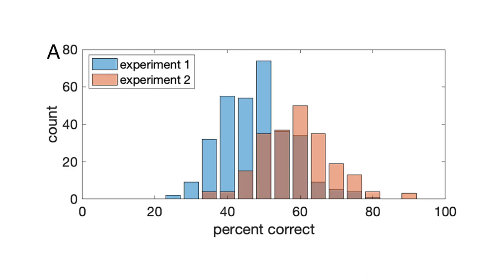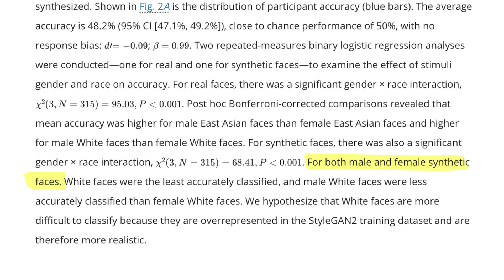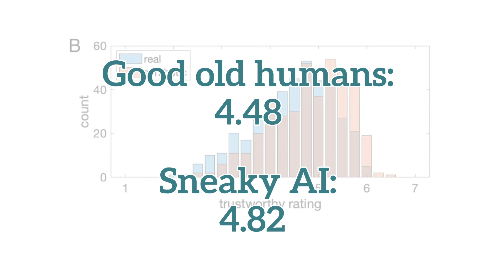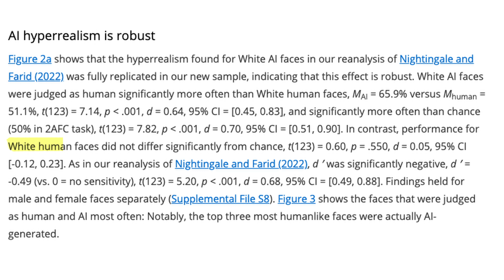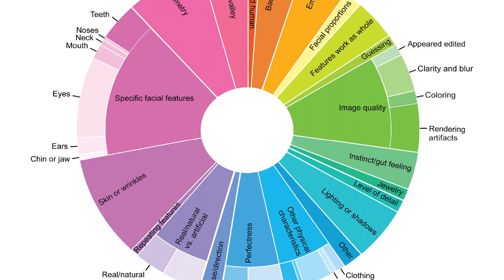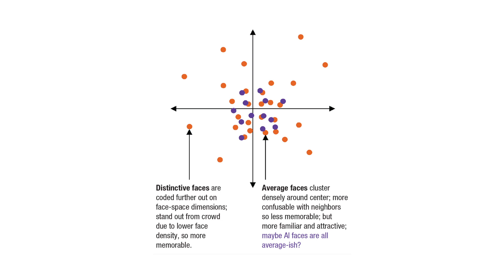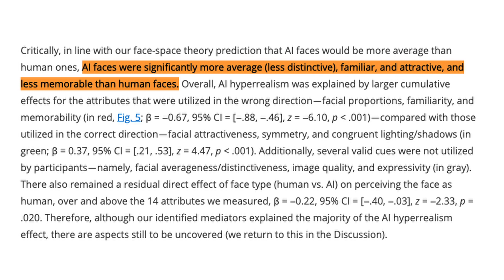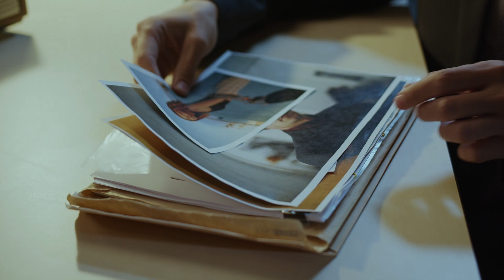How AI created better human faces than humans?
🌐 About This Video:
Step into the intriguing world of AI-generated human faces. We've moved past the era of awkward AI creations to a time when artificial intelligence crafts faces more real than nature itself. Explore the evolution of AI in face generation and the psychological intricacies of how we perceive these synthetic faces.

🔍 Key Highlights:
- From Memes to Mastery: Journey from AI's initial blunders in human face generation to its current state of producing uncannily realistic faces.
- The Trust Factor: Delve into groundbreaking research by Sophie Nightingale and Hany Farid, revealing our challenges in distinguishing AI faces from real ones and our surprising bias towards trusting synthetic faces.
- AI Hyperrealism: Learn about the phenomenon where AI-generated faces are often perceived as more human than actual human faces.

⏱️ Chapters:
0:00 Intro
1:59 Trust in the face of AI
5:21 AI Hyperrealism
9:05 How can we protect ourselves?

📝 Sources:
- Willis, J., & Todorov, A. (2006). First Impressions: Making Up Your Mind After a 100-Ms Exposure to a Face. Psychological Science, 17(7), 592-598.
- Chandaliya, P. K., & Nain, N. (2022). ChildGAN: Face aging and rejuvenation to find missing children. Pattern Recognition, 129, 108761.
- Nightingale, S. J., & Farid, H. (2022). AI-synthesized faces are indistinguishable from real faces and more trustworthy. Proceedings of the National Academy of Sciences of the United States of America, 119(8).
- Miller, E. J., Steward, B. A., Witkower, Z., Sutherland, C. A. M., Krumhuber, E. G., & Dawel, A. (2023). AI Hyperrealism: Why AI Faces Are Perceived as More Real Than Human Ones. Psychological Science, 0(0).